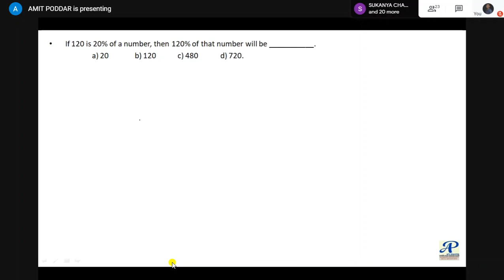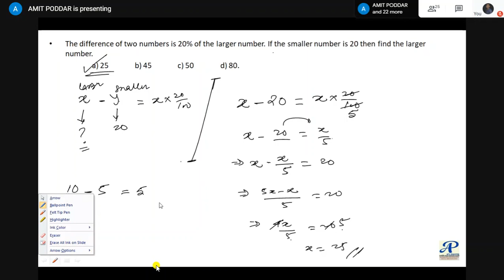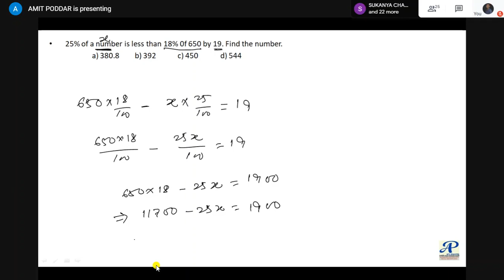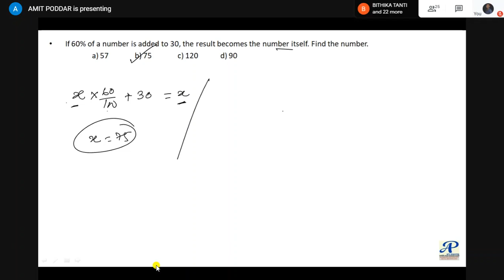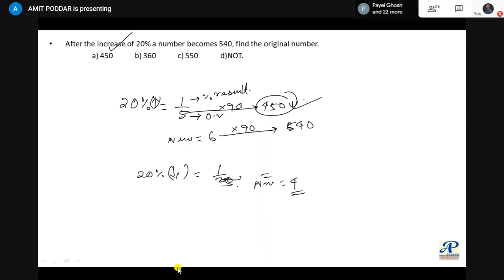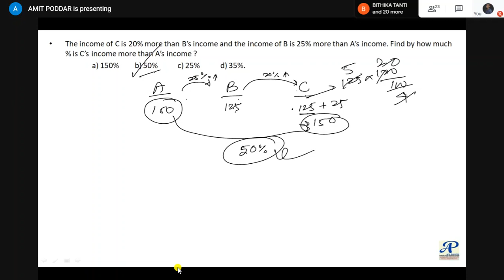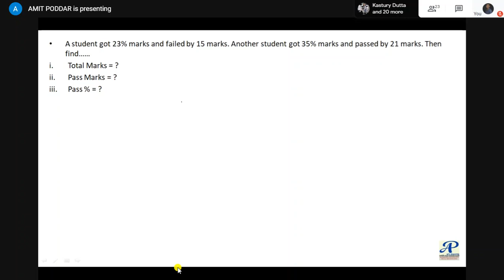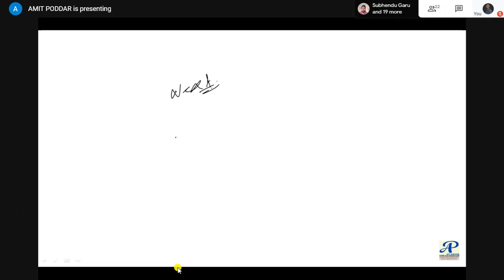Percentage Part 2, Paid Special Math Classes Now Free. For WBP, WBCS, RAIL, BANK, SSC, CET EXAMS.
Hello !

Today's Topic :- Percentage Part 2, Paid Special Math Classes Now Free. For WBP, WBCS, RAIL, BANK, SSC, CET EXAMS.
For WBCS Preparation and General Studies :-

Through this channel we will provide :-
1) Complete English Grammar with Vocabulary.
2)Quantitative Aptitude Chapterwise.
3)General Intelligence i.e. Reasoning.
4)Chapterwise and Subjectwise General studies.

This Channel Covers Exams Like:-
1) SSC CGL/CHSL/MTS/CPO.
2)RRB NTPC, RRB GROUP D.
3)WBPSC EXAMS, WBCS.
4)POLICE, COURT, OTHERS EXAM
5)BANK IBPO EXAMS etc.